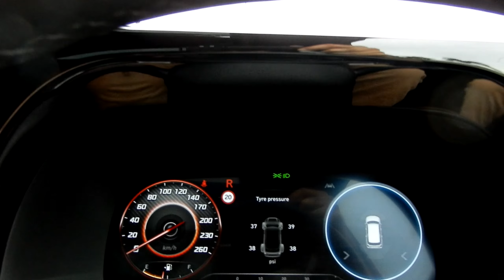2022 HYUNDAI PALISADE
2022 HYUNDAI PALISADE